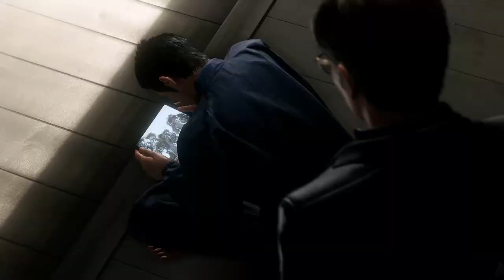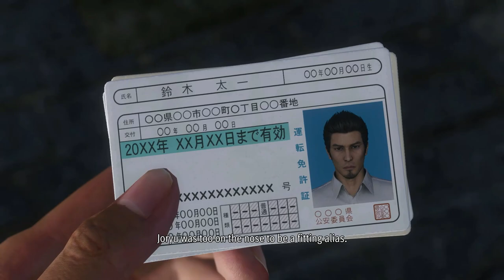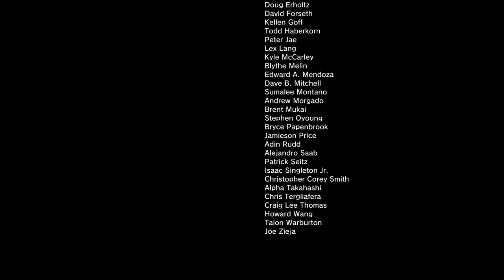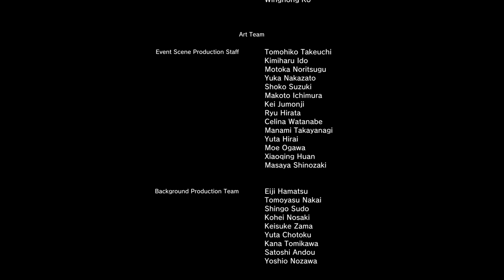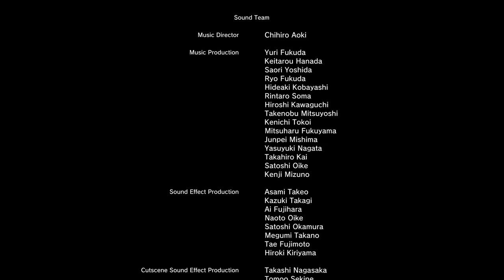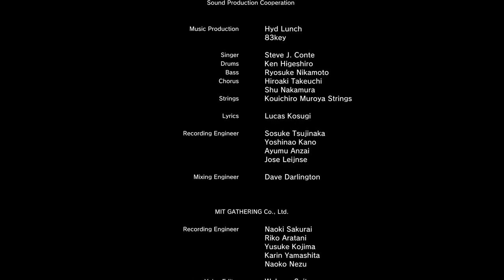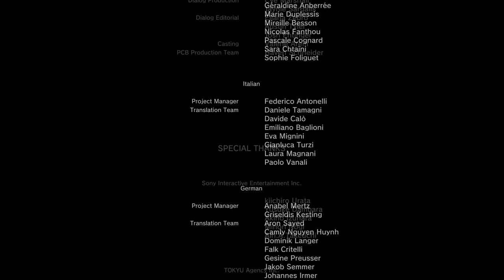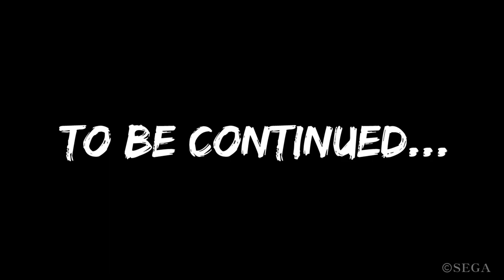The Dragon's Final Flight! - Like A Dragon: Gaiden - Finale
Kiryu puts everything on the line to dissolve the Yakuza and ensure his family's safety...